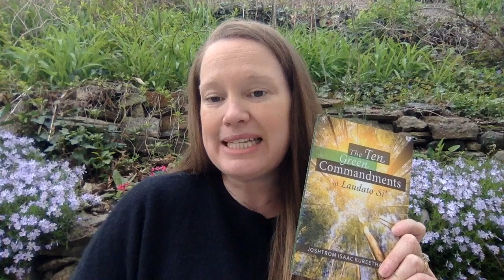Good Morning from Dr. Marks